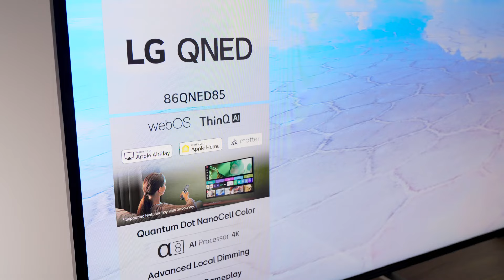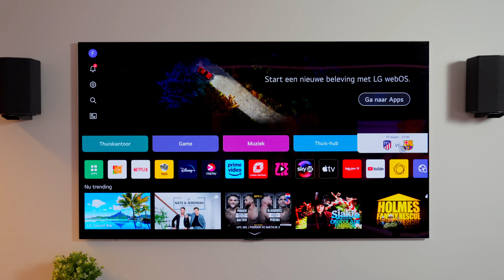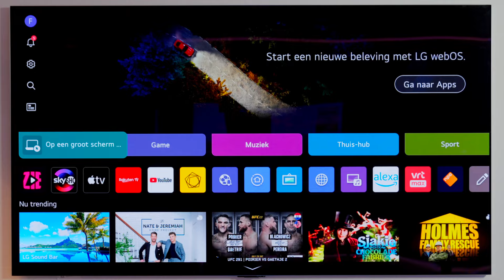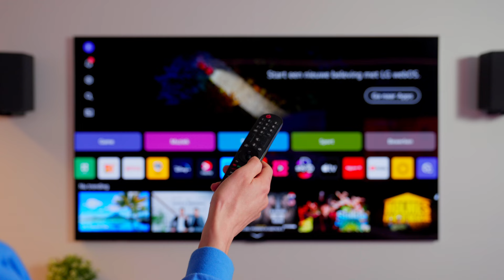De beste LED tv's van LG | QNED85T, QNED89T en QNED91T - 2024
Dit zijn de nieuwe QNED tv's van LG uit 2024: de LG QNED85T, QNED89T en QNED91T. Er wordt gekeken naar het design, de beeldkwaliteit, audio en het smart platform WebOS 24.

In deze video:
0:00 Intro
0:48 LG QNED85T Beeldkwaliteit
2:13 LG QNED85T Gaming specificaties
2:32 LG QNED85T Audio
2:46 LG QNED85T Design
3:03 Smart platform WebOS 24
4:51 Afstandsbediening
5:24 QNED89T
5:53 QNED91T
6:50 Meer info